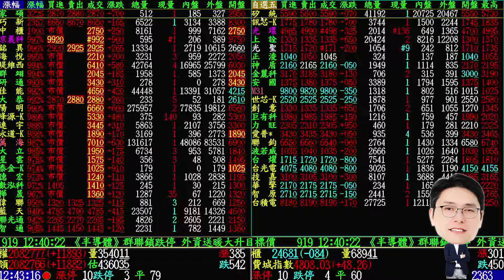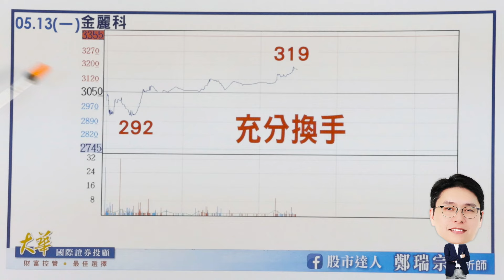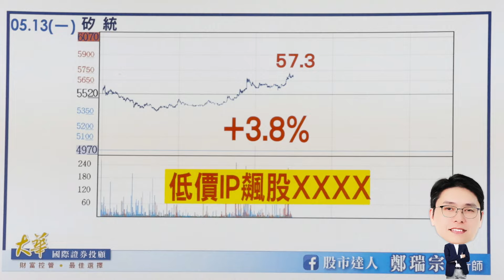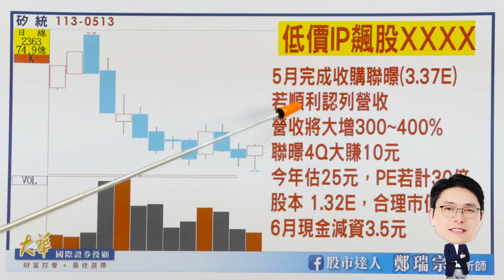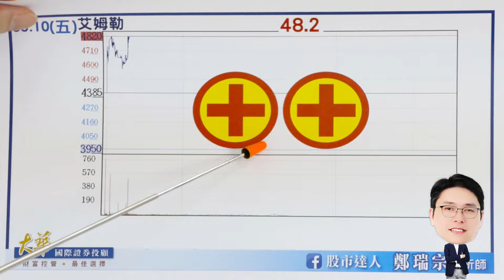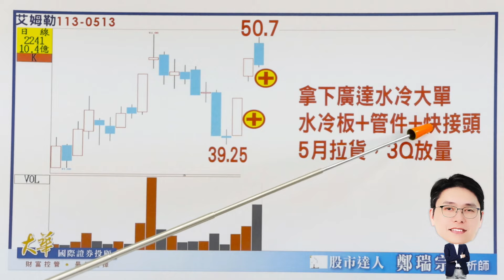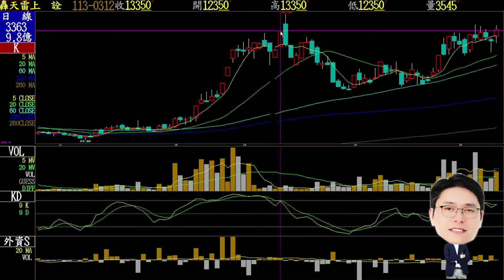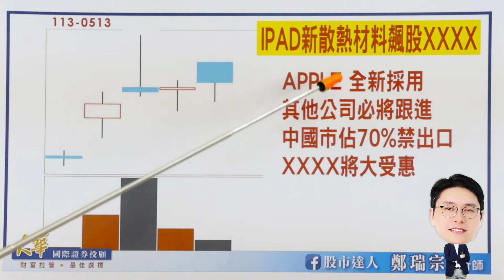【股市達人】2024.05.10 鄭瑞宗分析師 上詮大漲帶領CPO族群隨時噴出！廣運、艾姆勒化身水冷新飆股！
★下一檔CALL進的標的★
►LINE@浮出來💬：+1+連絡電話📱
想再賺一次光環、光聖、訊芯、高力！
想買『IPAD新散熱材料飆股XXXX』的朋友！
快跟上我的腳步！

💰金麗科450元進場最多+28%

★把XXXX帶回去★
►LINE@浮出來💬：520+連絡電話📱
💐鄭老師預祝媽媽們母親節快樂💐
🎁今日跟大家分享母親節好禮🎁